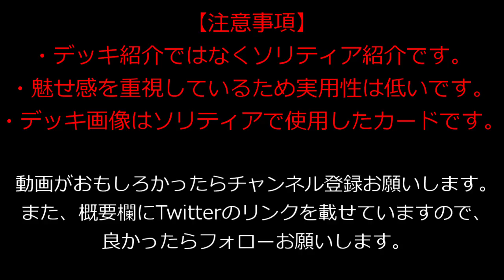【遊戯王ADS】魔妖バーン先攻ワンキル【ソリティア】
こんにちは。

※ソリティアルートは飽きないように動画毎に意図的に変えている場合があります。そのため最適化されてないソリティアルートも存在しますがご了承ください。

【適応制限】
・2018年7月制限適応